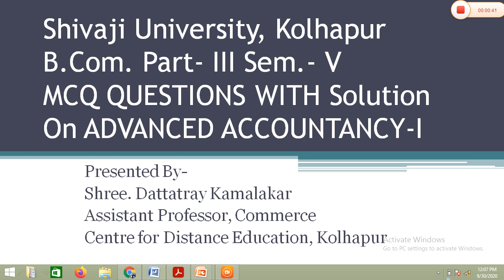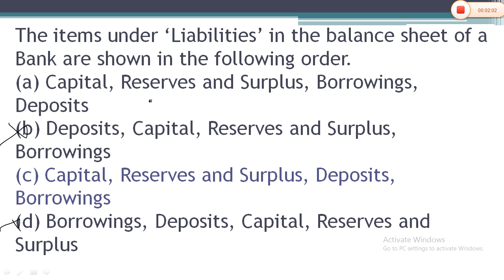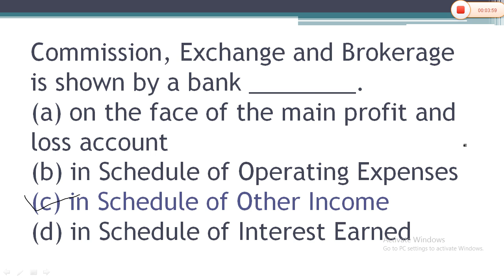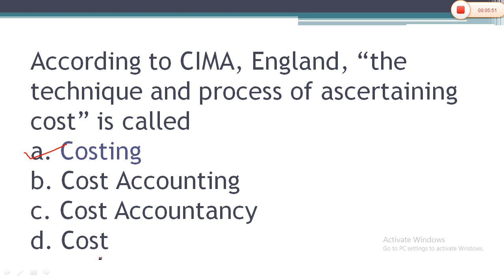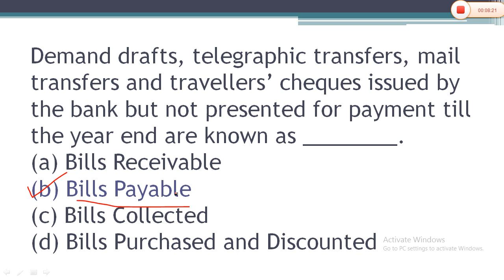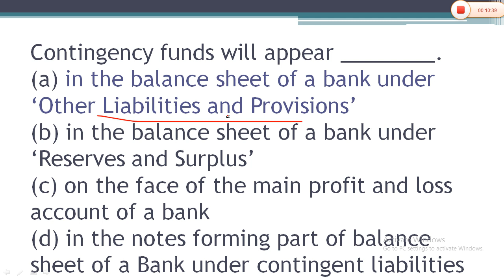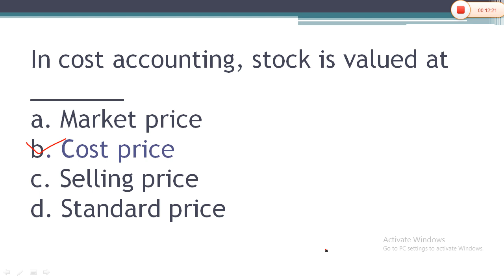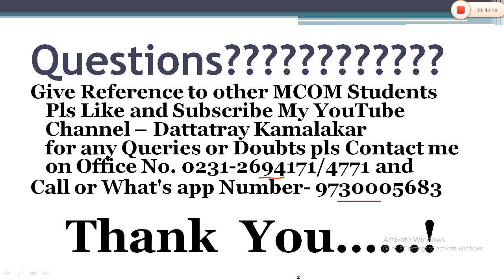MCQ On Bank Final A/C, Hire Purchases System, Insurance Claim, Cost & Management Accounting for BCOM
Sample MCQ Questions with Answers of Subject- Advanced Accountancy Paper-I Bank Final A/C, Hire Purchases System, Insurance Claim, Cost & Management Accounting for B.Com. Part-III Sem. VI Students of Centre for Distance Education Shivaji University Kolhapur